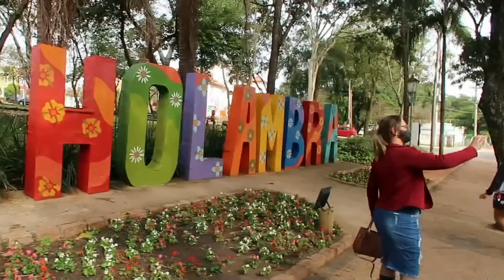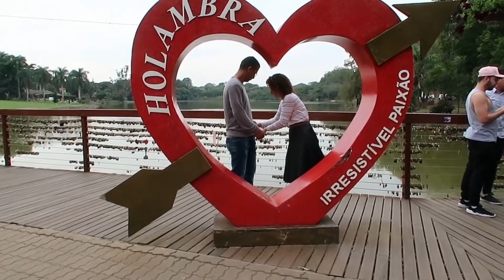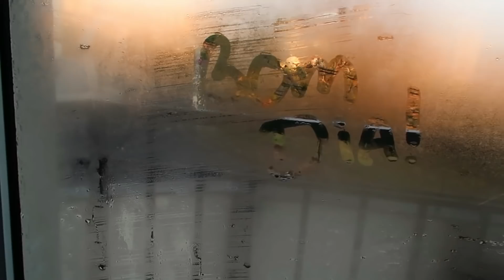ÚLTIMO DIA DE VIAGEM, CONHECEMOS HOLAMBRA, UMA INFINIDADE DE FLORES, MUITO LUGAR LINDO, DIRIGI NA BR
Letícia Veloso
CAIXA POSTAL 356
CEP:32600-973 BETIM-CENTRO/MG